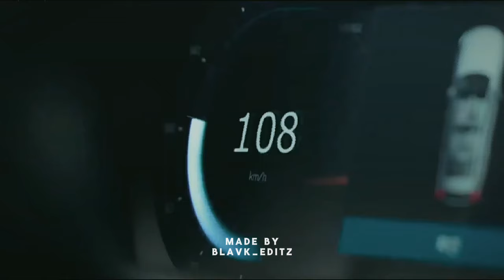•Dont Let Me Down• | Jeong gu won | My demon Edit